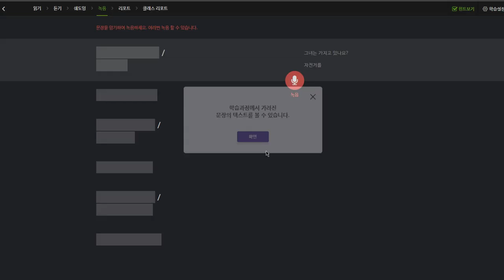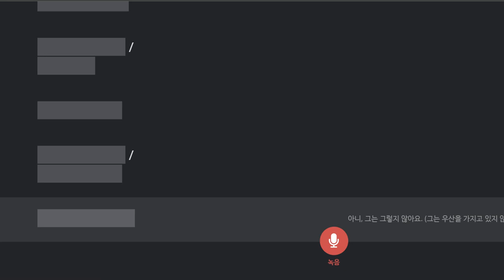유새롭 2019 11 08 일대일